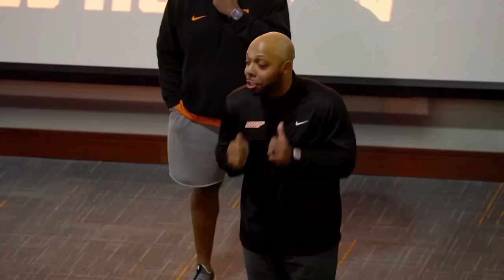2024 Tennessee Orange and White Spring Game | Tennessee Vols football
2024 Tennessee Orange and White Spring Game | Tennessee Vols football